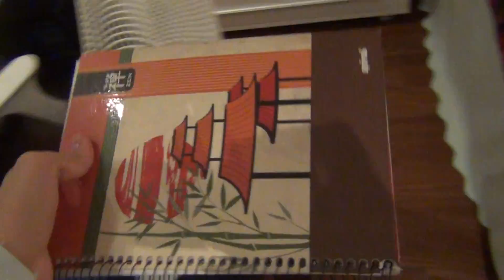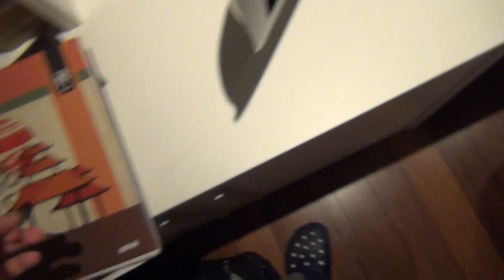IMPORTANTE VER! (Sobre a BGS)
Falando meu roteiro pra BGS e de como vocês podem me encontrar.